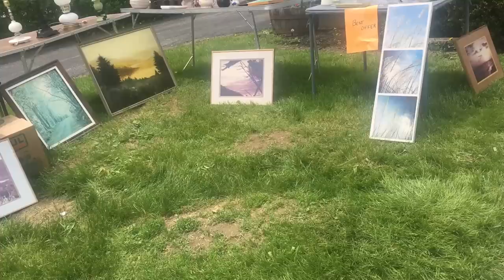Yard Sale Haul + Shop With Me| Buying Things For Resale | Noritake, Nitto, Pfaltzgraff + More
I hope you enjoy today's Yard Sale Haul and Shop With Me.

You Can You Can Shop My Etsy Store

You can send me mail here if you like:
Nesting Haven
499 Broadway #181
Bangor, Maine 04401

Follow My Daily Happenings...